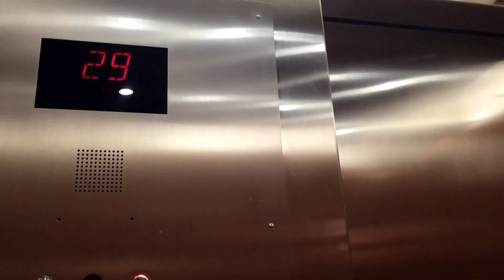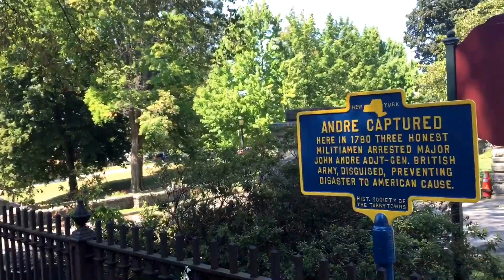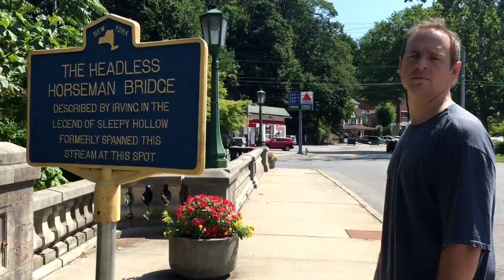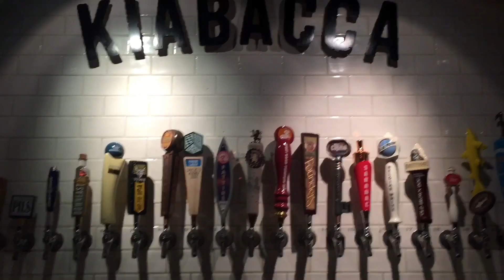Tarrytown and Sleepy Hollow - New York - Labor Day 2016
Sydney explores the Hudson / R+K explore Tarrytown and Sleepy Hollow